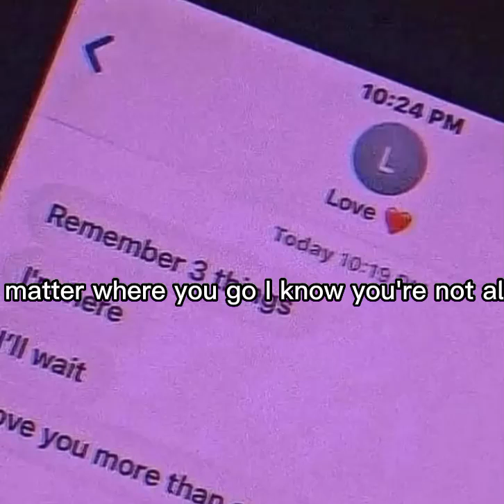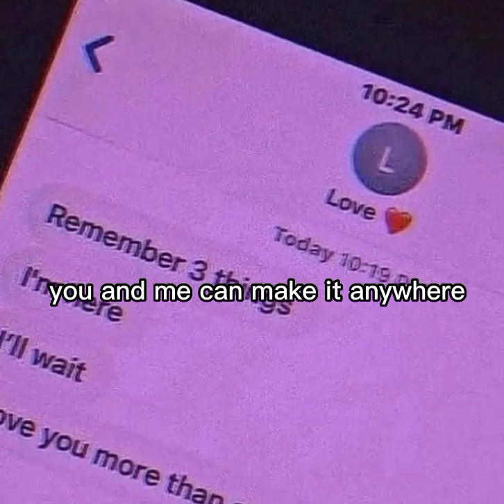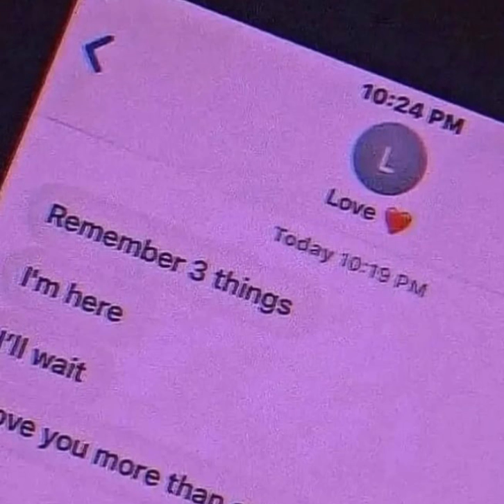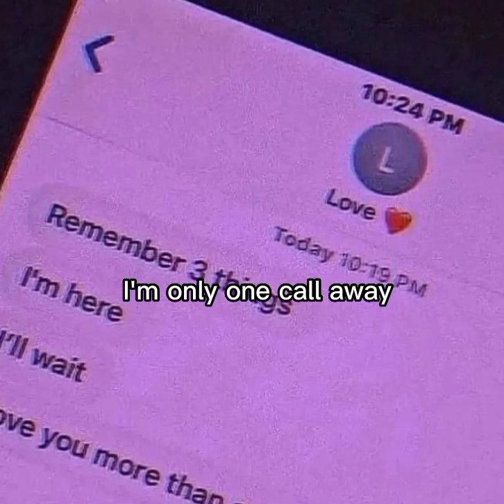One Call Away - Charles Paul (Lyrics)